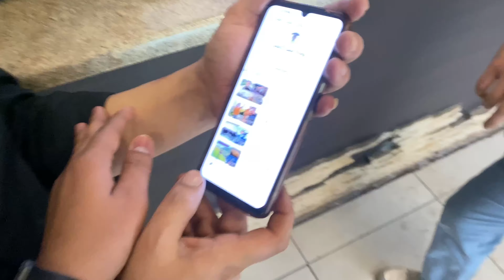Night Camping⛺️In BISHKEK-Alamedin valley | AnkiT Gaur Vlogs